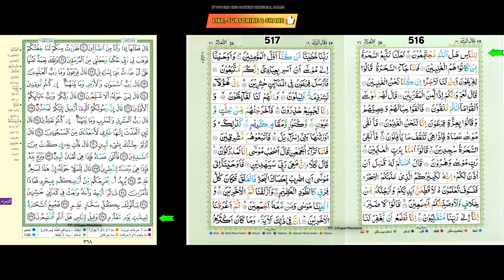368/512-514 - Daily Quraan Page by Page (15-line) with Multiple Reciters and English Translation